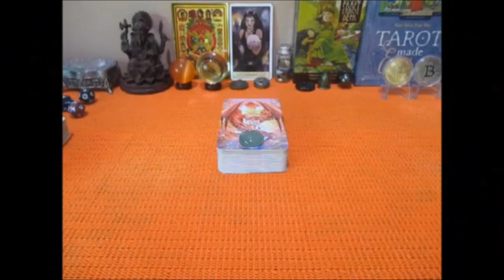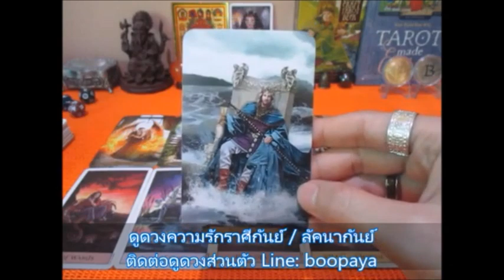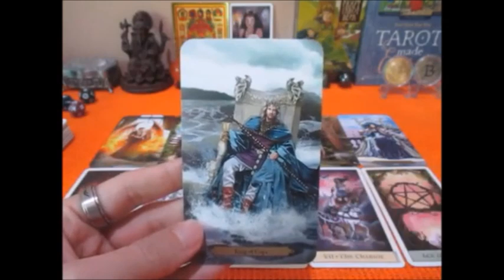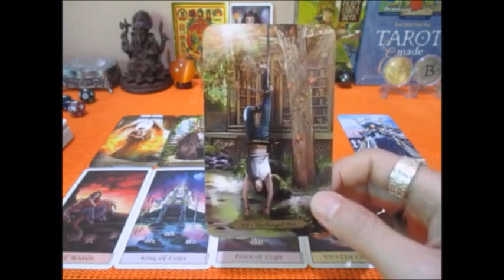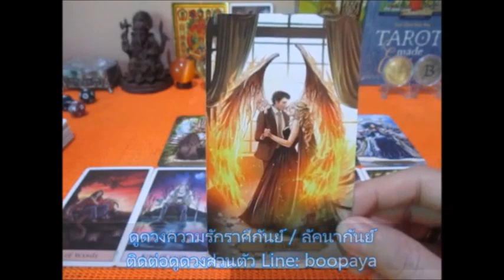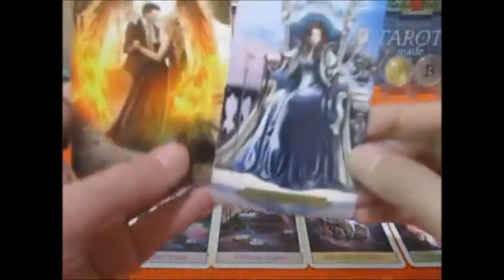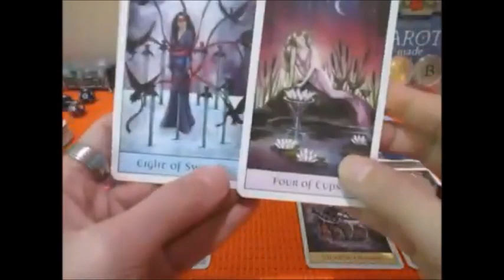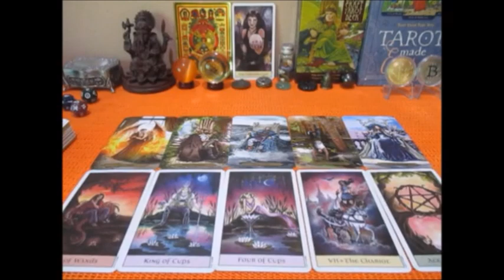Special valentine ราศีกันย์ 1-15 กพ. 2565 Line:boopaya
Special valentine ราศีกันย์ 1-15 กพ. 2565
ผู้ที่เกิด 16กย-16 ตค.